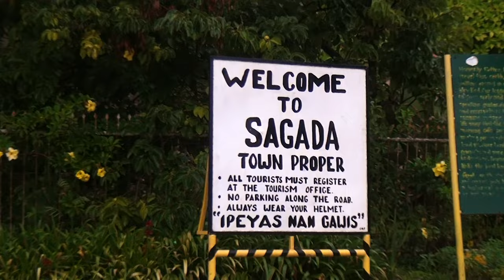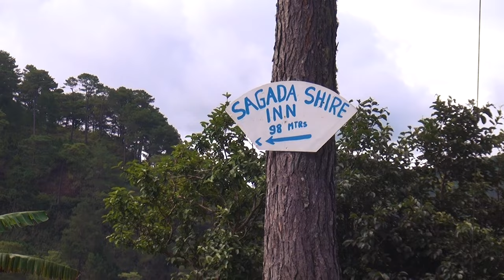a solo trip to sagada pt. 1 ☁️🌿✨ | andygen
For my birthday this year, I decided to take a solo trip to Sagada. ☁️

timestamps!
00:16 — otw to sagada
00:44 — hello sagada ☁️
02:22 — let's walk around the town proper
06:55 — good morning 🌞 let's hike bomod-ok falls
11:26 — hanging out at shire of sagada

How I got there: direct bus from Cubao to Sagada — see more details

Where I stayed: Shire of Sagada

Cafes and restaurants I visited:
Yoghurt House
Bana’s Coffee
Sagada Brew

Shot with a Sony HDR-PJ50E